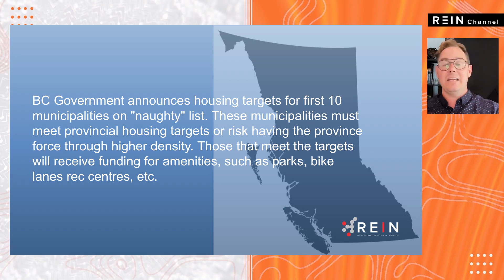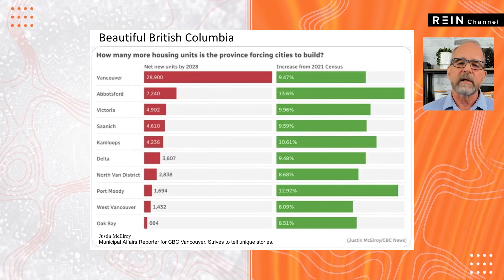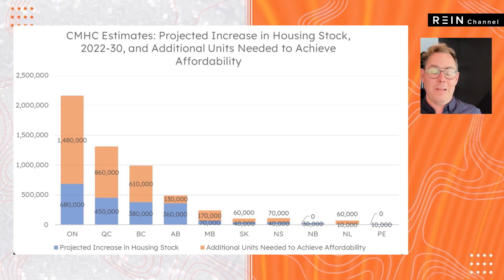These Towns on BC Government Naughty List?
Go here to discover and learn about our SHIFT Program

Dive into the intricacies of the Canadian economy and discover what it means for real estate investors in this in-depth analysis. We explore the impact of population growth, the shift in downtown commercial leases, the promising job market and lower cost of living in Alberta, and the growing need for rental housing. This comprehensive conversation covers a wide range of topics, providing valuable insights for rental housing providers. Don't miss out on the opportunity to be part of the growing and long-term demand for rental properties in Canada. Join us as we uncover the secrets to success in the Canadian real estate market!

Real estate can be a lucrative investment, but many investors struggle to make a profit when the market is volatile. However, there are several strategies you can use to profit in any real estate market - up or down. In this video, we'll discuss four strategies: agreements for sale, rent to own/lease options, vendor take-back mortgages, and wholesaling. We'll explain what these strategies are, how they work, and how to implement them successfully.

To implement this strategy successfully, you need to find motivated sellers who are willing to enter into an agreement for sale. You also need to ensure that the terms of the agreement are favorable to you as the buyer, such as a low interest rate or a long repayment period. You may also need to hire a lawyer to ensure that the agreement is legally binding and enforceable.

Many homeowners are feeling the pressure of rising interest rates and mortgage payments.  In fact, many people are struggling to keep up with the increased costs of their mortgages and LOC payments. But don't worry, there is a solution.

If you're a savvy investor, now is the time to add some new tools to your tool belt. Creative buying strategies such as agreement for sales, rent to own, and wholesaling, known as lease options, can help you take advantage of the current market conditions.
We'll also provide examples of how these strategies have been successfully used in the past, so you can learn from real-life case studies.
We'll cover the following topics in detail:
The impact of rising interest rates and mortgage payments on homeowners

The wave of problems this will create for people and the real estate market in Canada
The opportunity for investors to help vendors solve their problems
Creative buying strategies such as agreement for sales, rent to own, and wholesaling